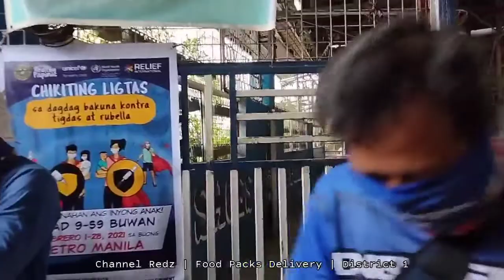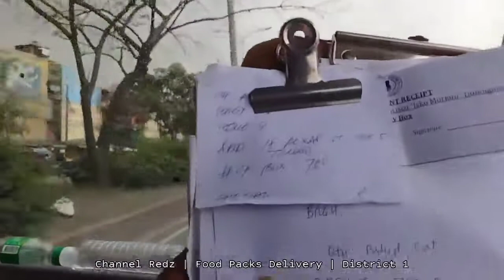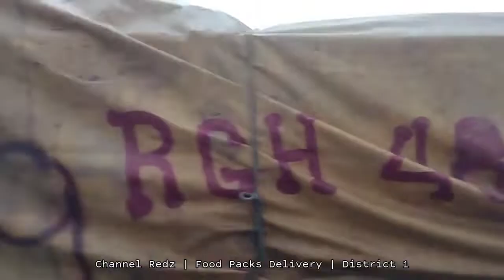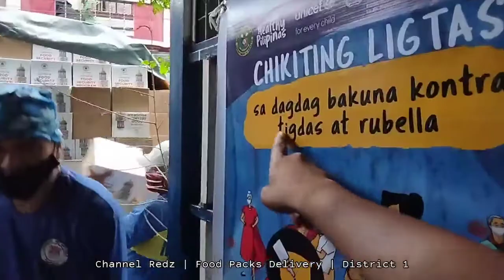Surpresa ni Yorme! Biyaya ang dala!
Yorme , namigay nang surprise sa mga manileño.